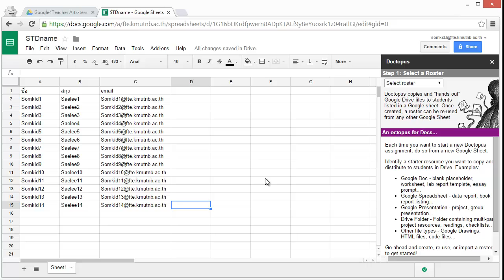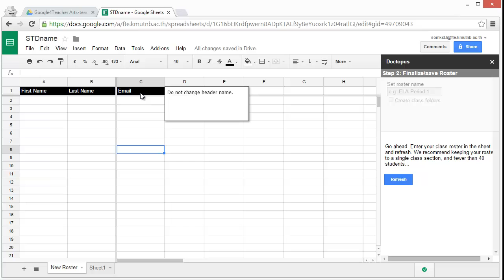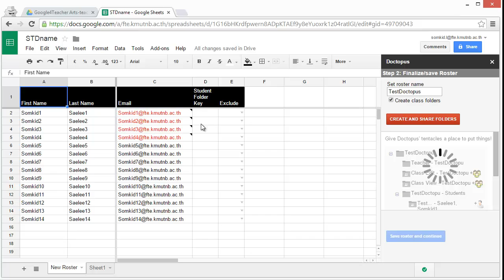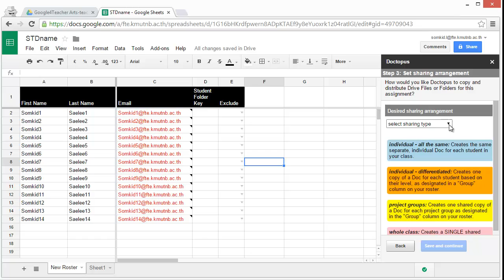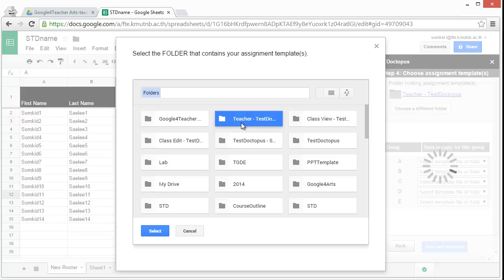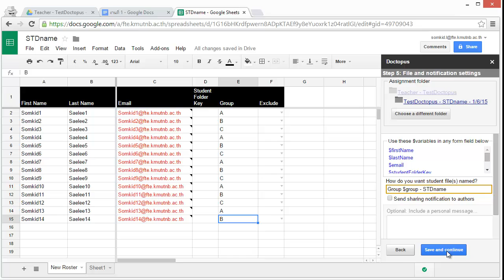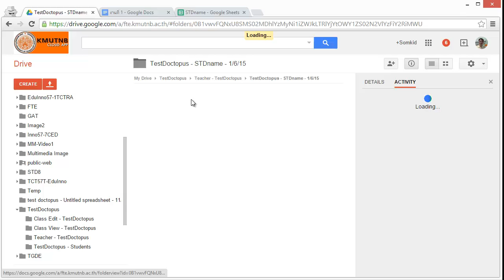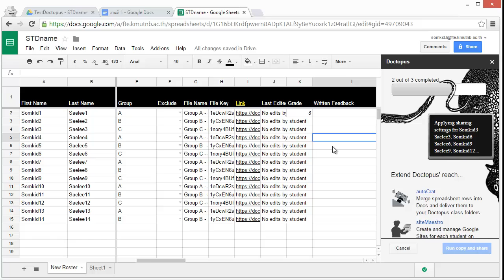การใช้งาน Doctopus ในการมอบหมายงานออนไลน์